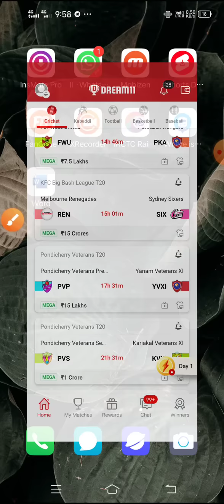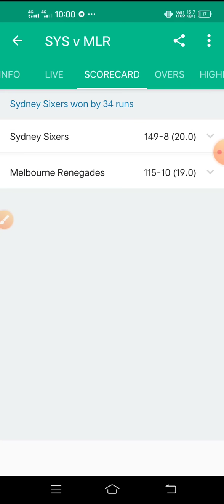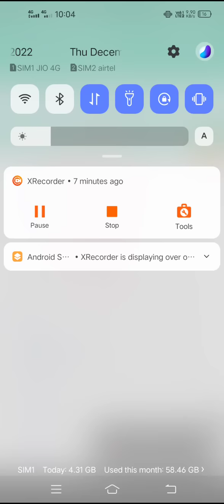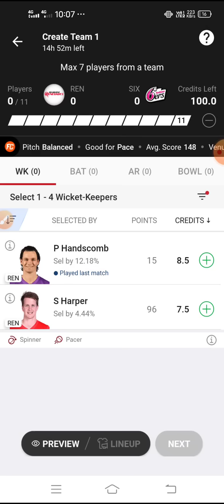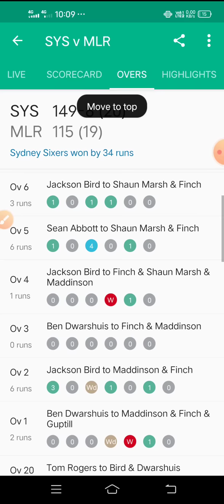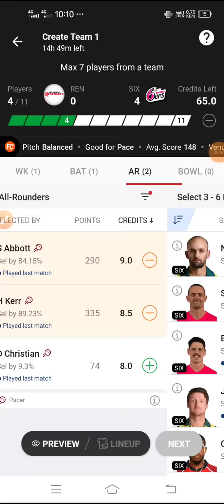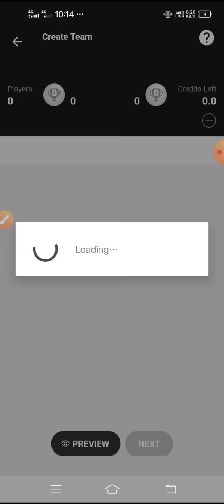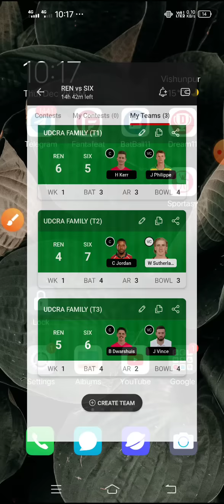REN vs SIX Dream11 Prediction Today Match, Melbourne Renegades vs Sydney Sixers, REN vs SIX BBL 2022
HEA vs THU pitch report
HEA vs THU match stats
Simonds Stadium, Geelong,
Simonds Stadium, Geelong, Stats
Simonds Stadium, Geelong, Weather Report
Simonds Stadium, Geelong, Pitch Report REN vs SIX BBL 21ST T20 Match
REN vs SIX 21st BBL T20 Match Preview & Analysis
Melbourne Renegades vs Sydney Sixers 21st BBL T20 2022
Melbourne Renegades vs Sydney Sixers 21st BBL T20 Dream11 Prediction
Melbourne Renegades vs Sydney Sixers LIVE
Melbourne Renegades vs Sydney Sixers 21st BBL T20 Match
Melbourne Renegades vs Sydney Sixers Live Stream
Melbourne Renegades vs Sydney Sixers Live Streaming
Melbourne Renegades vs Sydney Sixers Head To Head
Melbourne Renegades vs Sydney Sixers Match Prediction
Melbourne Renegades vs Sydney Sixers Dream11 Prediction